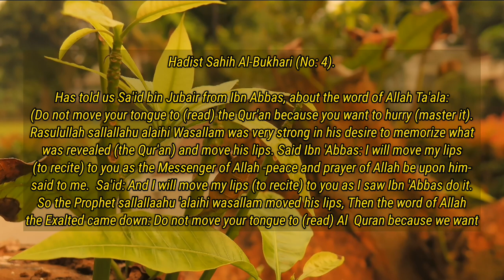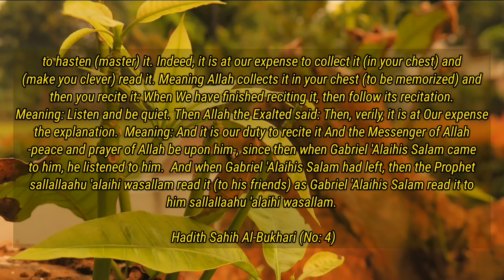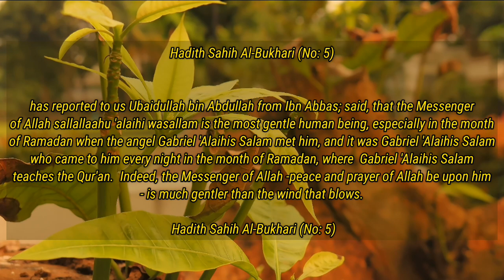Sahih Bukhari Volume 1 Book 1 Hadith 4-5, reading in English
Sahih Bukhari Volume 1 Book 1 Hadith 4-5

Muhammad ibn Isma'il al-Bukhari (Arabic: محمد بن إسماعيل البخاري, romanized: Muḥammad ibn Ismā‘īl al-Bukhārī‎, (21 July 810–1 September 870), commonly referred to as Imām al-Bukhāri or Imām Bukhāri, was a 9th-century Muslim muhaddith. Widely regarded as one of the most important hadith scholars in the history of Islam, Al-Bukhari's extant works include the hadith collection Sahih al-Bukhari, Al-Tarikh al-Kabir, and Al-Adab al-Mufrad.

Born in Bukhara in present-day Uzbekistan, Al-Bukhari began learning hadith at a young age. He travelled across the Abbasid Caliphate and learned under several influential contemporary scholars. Bukhari memorized thousands of hadith narrations, compiling the Sahih al-Bukhari in 846. He spent the rest of his life teaching the hadith he had collected. Towards the end of his life, Bukhari faced false accusations of claiming that the Quran was created, which led to him being exiled from Nishapur. Subsequently, he moved to Khartank, near Samarkand.

Sahih al-Bukhari is revered as the most important hadith collection in Sunni Islam. Sahih al-Bukhari and Sahih Muslim, the hadith collection of Al-Bukhari's student Muslim ibn al-Hajjaj, are together known as the 'Sahihayn' (Arabic: صحيحين, romanized: Saḥiḥayn) and are regarded by Sunnis as the most authentic books after the Quran. It is part of the Kutub al-Sittah, the six most highly regarded collections of hadith in Sunni Islam.

thanks
M.i.F. Workshop

this video content is only worth worship so it can become a charity, believed to be suitable for those who are just learning Islam and those who are studying Islam